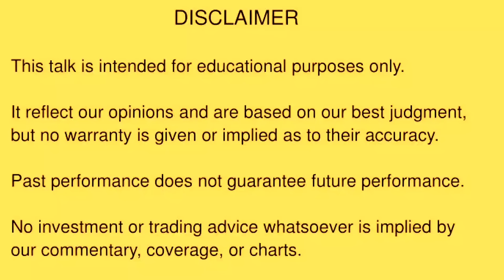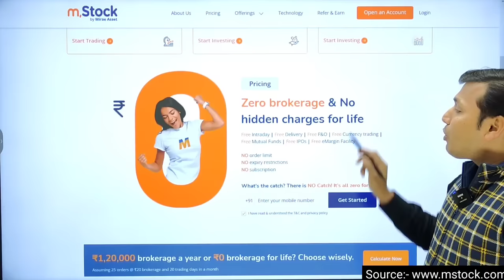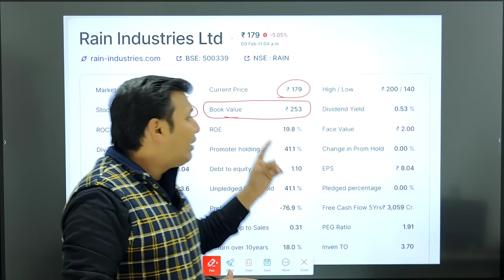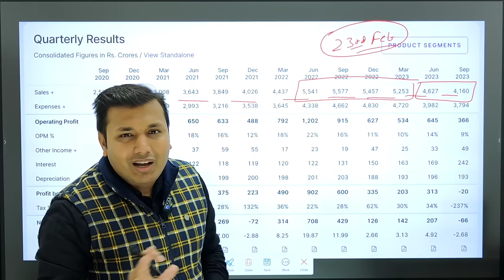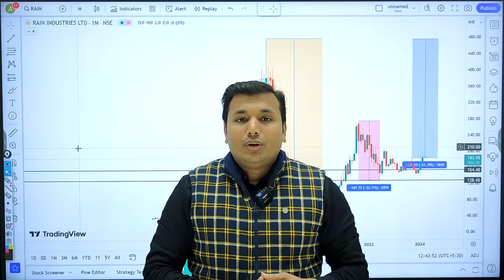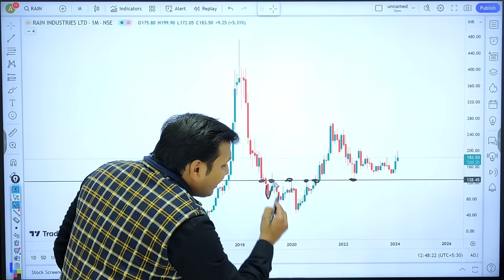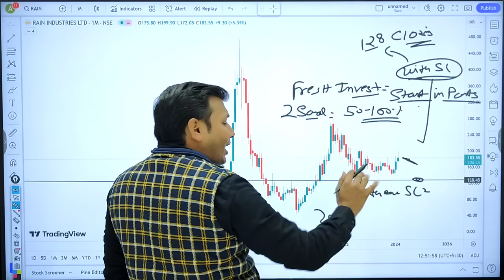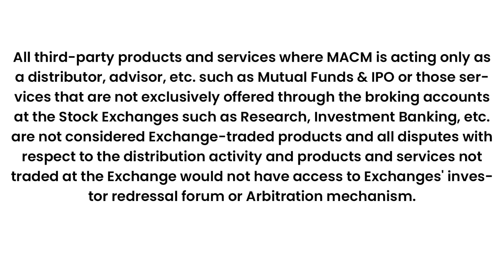Rain Industries - ₹400 जाएगा? 🔥| Rain Industries Latest News | Rain Industries Stock Analysis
mstock Link
ZERO Brokerage Demat and Trading Account across all segments including Intraday, FnO, Delivery, IPO, Mutual Fund, ETF's

This Educational Video is About Rain Industries Stock Analysis, Watch Complete Video For Better Understanding And Consult Your Financial Advisor Before Taking Any Decision.

Open An Account With Our Link Given Below :- ( Please Check Pinned Comment )

►Join Dimond Membership To Ask For Support Resistance Like A Live Stream

We Are NISM Certified Research Analyst But We Are Not SEBI Registered Analyst.
This Video is for only Educational Purpose, Please consult with your Financial Adviser Before investing in stock market.

Download "My Institute" App and enter org code:flpbj
(FLPBJ)